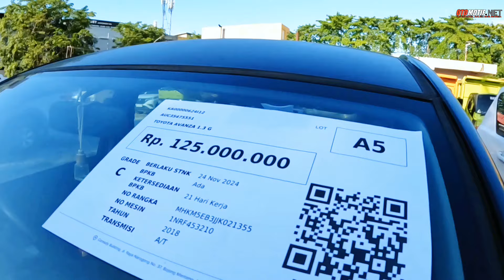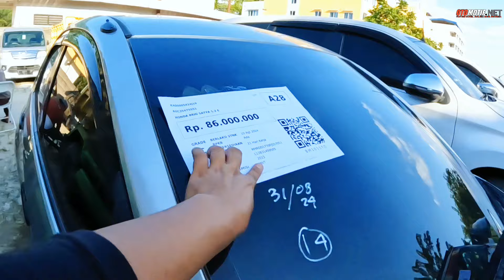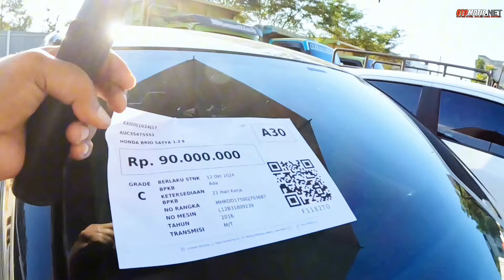LELANG MOBIL CAREADY. PAJERO 2019 DI LELANG 200JTAN.